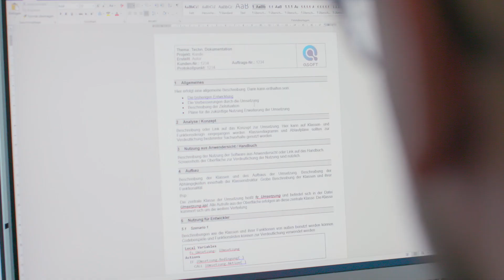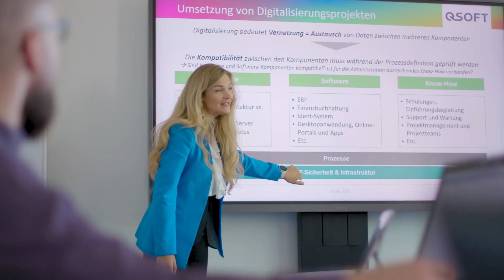TISiM Casefilm – Q-Soft GmbH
Meine Daten unter meiner Kontrolle.
Von anderen Unternehmen lernen. Wie das geht?
In diesem Video zeigt die Geschäftsführerin der Q-Soft GmbH, Milen Volkmar, vor welchen Herausforderungen kleine und mittelständische beim Thema IT-Sicherheit stehen und wie sie diesen begegnen können.
Behalten Sie Ihre Daten unter Kontrolle. Wir unterstützen Sie dabei!